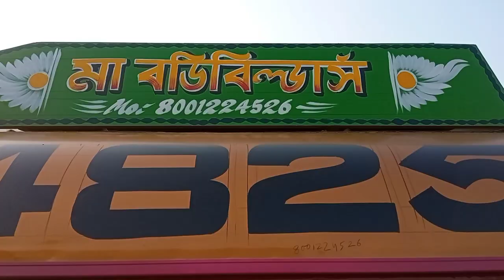How to draw alpana design for track /track design on track